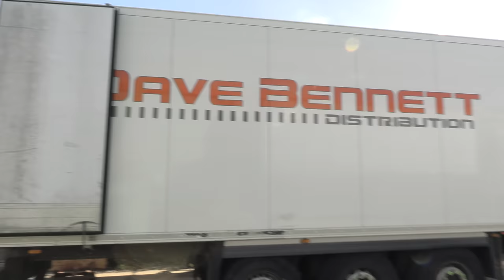Getting our trailer ready for Ukraine! (Engl)